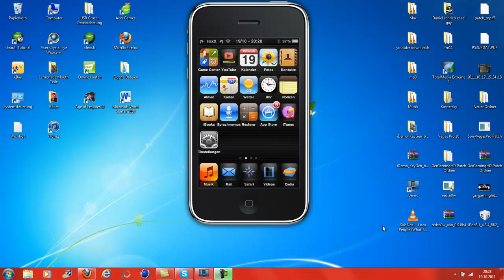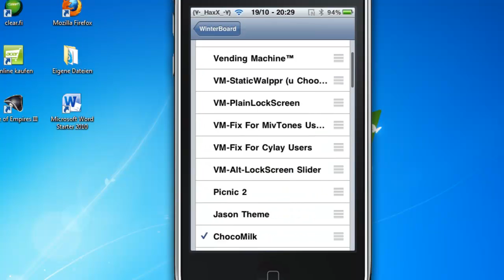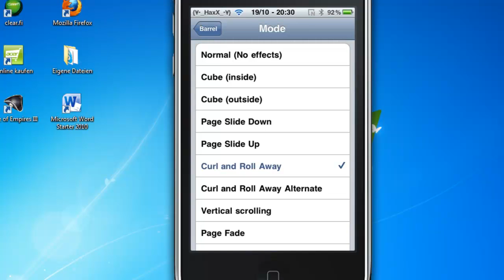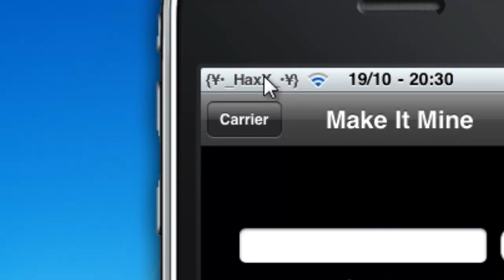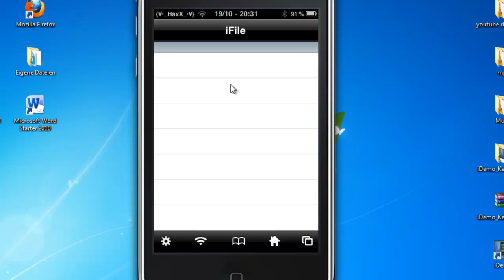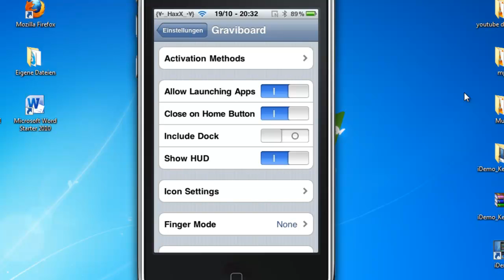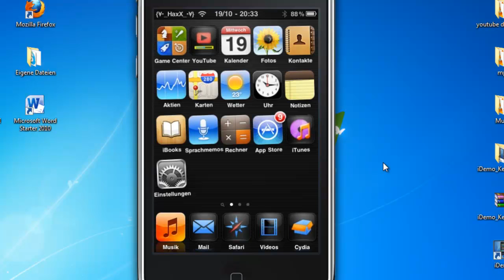Best 5 Cydia Apps Episode 1 by jurameehs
Episode 1 von sehr vielen in denen wir euch Top Cydia Apps vorstellen.

Winterboard
Barrel
MakeItMine oder ChangeCarrier
iFile
Graviboard